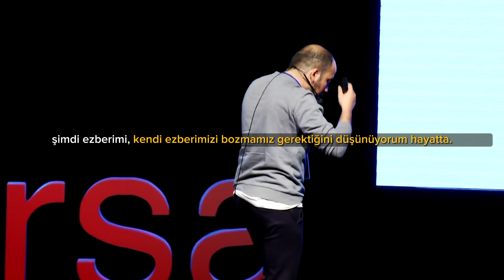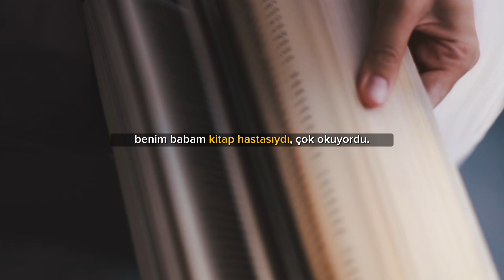SİSLERDEN KURTUL! | Fatih Güner ~ Kişisel Gelişim Videosu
Daha fazla içerik için kanalımıza göz atmayı unutmayın!😁